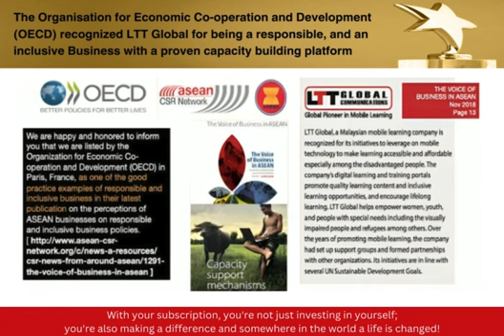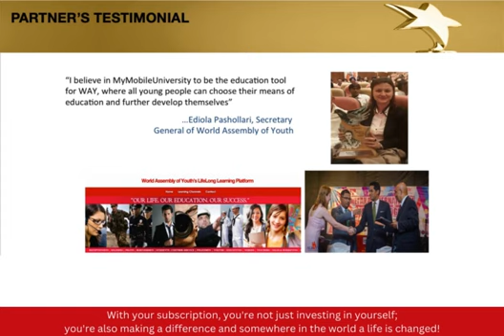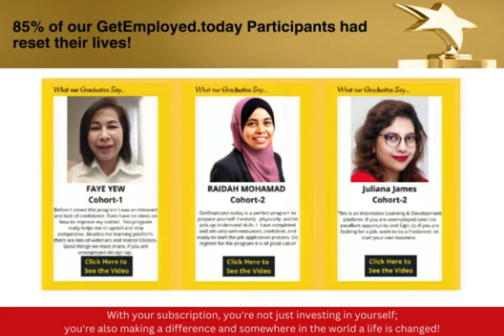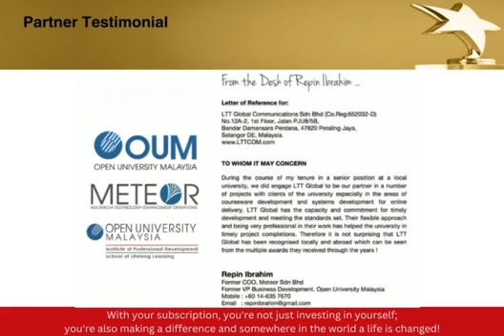Global Women Leader Award, World Women Leadership Congress in Taj Lands End, Mumbai, India - 2024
It was a momentous occasion when I was announced as one of the recipients of the Global Women Leader Award alongside many remarkable women leaders who are driving positive change  from around the world, recently at the World Women Leadership Congress in Taj Lands End, Mumbai, India.🙏❤😊

This esteemed recognition symbolizes our extraordinary 20-year journey. From humble beginnings of teaching English over my black and white Nokia phone at my dining table, which evolved into creating learning platforms to suit corporate or community needs, to pioneering global impact, the evolution of technology has empowered LTT Global to effect profound societal change. 🌎❤️😊🙋‍♀️🙋‍♂️

Our unwavering mission to democratize education, irrespective of socio-economic barriers, has been the cornerstone of our endeavors.
As we bask in the glow of this achievement, I extend my deepest appreciation to my dear friend Sherin Callay for graciously collecting the award on my behalf 🙏❤️🌹 Heartiest Congratulations to Sherin too for being recognized as Training Provider of The Year Award at the prestigious 32nd World HRD Congress & Awards 2024!❤️ 👏🌹

Our heartfelt thanks to everyone and our LTT Global Family who have supported our efforts and been part of this remarkable journey.🙏❤️ 😊
Together, we will continue to make a difference.💛🚀